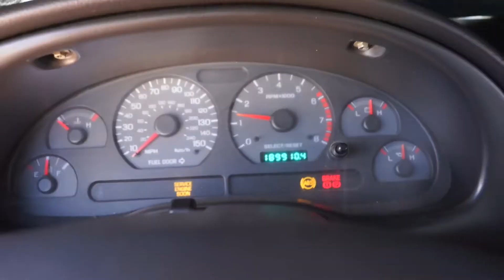Driving My Insanely Loud Mustang (Kind Of)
Don't worry, next time, the mic will be on.
Head over to Covert Garage to get your own Covert Plate and Covert Garage merch.
Check us out on Social Media!